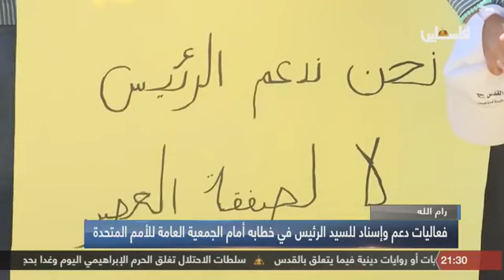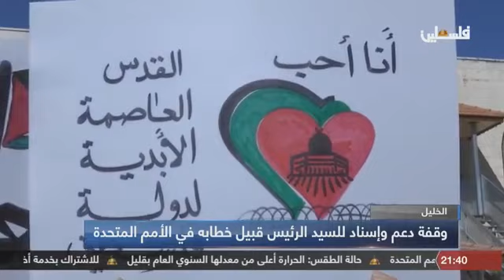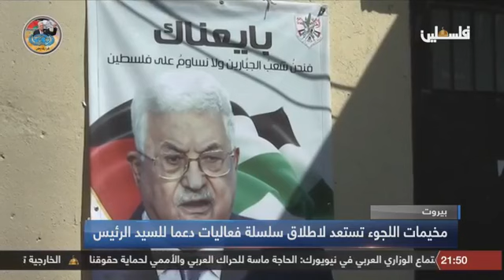نشرة اخبار التاسعة من تلفزيون فلسطين 2018/9/25